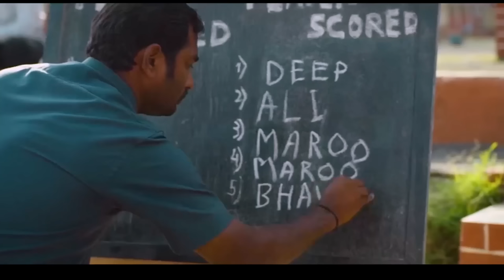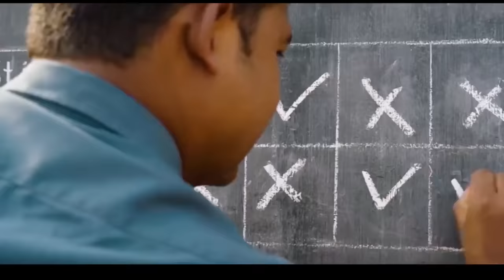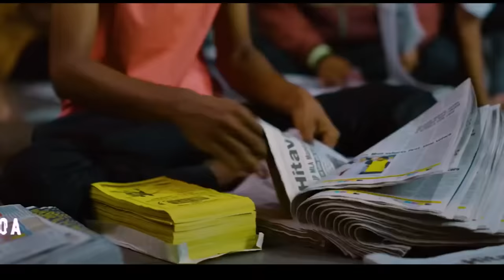Jhund 2022 Full Movie | Jhund Full Movie Explained in Hindi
jhund full movie hindi

Video Content
Jhund movie explained in hindi
Jhund 2022 movie explained in hindi
Jhund movie explained
Jhund 2022 full movie
Jhund movie explanation
Jhund full movie
Jhund explained
Jhund movie review in hindi
Jhund movie in hindi

Jhund is a 2022 Indian biographical sports film based on the life of Vijay Barse, the founder of NGO Slum Soccer. It is produced by Bhushan Kumar, Krishan Kumar, Sandip Singh, Raaj Hiremath, Savita Hiremath, Nagraj Manjule, Gargee Kulkarni and Meenu Arora under the banner of T-Series, Tandav Films Entertainment Pvt.Ltd and Aatpat Films.

Based on the life of Vijay Barse, who is a sports teacher who makes a soccer team of children in slum area which is located besides his colony. He hardly managed to rehabilitate kids by turning them into Football players and building a whole team.

Cast
Amitabh Bachchan as Vijay Barse
Ankush Gedam as Ankush Masram
Akash Thosar as Sambhya
Rinku Rajguru as Monica
Sayli Patil as Bhavana
Rajiya Suhel as Rajiya
Angel Anthony as Angel
Karthik Uikey as Kartik
Priyanshu Thakur as Babu Chitre
Jaspreet Singh Randhawa as Aman
Tanaji Galgunde as Saajan
Abhinay Raj Singh as Naveen
Arbaj Shaikh as Raju
Kiran Thoke as OK
Chhaya Kadam as Vijay Barse's Wife
Arjun Radhakrishnan as Arjun Barse
Nagraj Manjule as Hitler Bhai